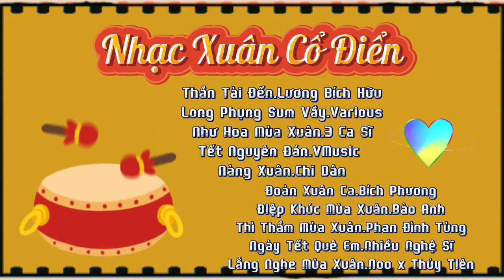Top 10 Nhạc Xuân Cổ Điển | Những Ca Khúc Xuân Mang Rộn Ràng Tết | Sóng Nhạc Online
Cùng Sóng Nhạc Online Đi Đón Tết Mang Giai Điệu Xuân Về Trên Khắp Phố 🌺

2️⃣0️⃣🧧🧧🧧🧧💮💮💮💮2️⃣2️⃣

Top 10 Nhạc Xuân Cổ Điển 🎵

00:00 Thần Tài Đến🌺Lương Bích Hữu
03:58 Long Phụng Sum Vầy🌺Various
07:50 Như Hoa Mùa Xuân🌺Hồ Ngọc Hà x Thủy Tiên x Minh Hằng
11:42 Tết Nguyên Đán🌺V.Music
16:09 Nàng Xuân🌺Chi Dân
20:27 Đoản Xuân Ca🌺Bích Phương
23:50 Điệp Khúc Mùa Xuân🌺Bảo Anh
27:13 Thì Thầm Mùa Xuân🌺Phan Đình Tùng
30:50 Ngày Tết Quê Em🌺Nhiều Nghệ Sĩ
35:29 Lắng Nghe Mùa Xuân🌺Noo Phước Thịnh x Thủy Tiên

▶️ Xem Các Bản MV Nhạc Xuân Cổ Điển

Chúc Tất Cả Mọi Người Xem Clip Vui Tiếp Tục Ủng Hộ Sóng Nhạc Online Thiệt Nhiều 🙃

Cùng Thưởng Thức Âm Nhạc Với Sóng 🤗

Một Sản Phẩm Âm Nhạc Mới Đến Từ Sóng Mang Màu Sắc Tươi Vui Với Giai Điệu Trẻ Được Hòa Tấu Phiên Bản Sóng Nhạc 🎧
Mọi Người Đăng Ký Bật Chuông Để Nhận Thông Báo Khi Sóng Có Thể Ra Nhiều Giai Điệu Hấp Dẫn Những Video Thú Vị 📀

👉 Lương Bích Hữu & Hồ Ngọc Hà & Thủy Tiên & Minh Hằng & V.Music Band & Chi Dân & Bích Phương & Bảo Anh & Phan Đình Tùng & Noo Phước Thịnh Tương Tác Tại Đây
👉 Hồ Ngọc Hà & Minh Hằng & Chi Dân & Bảo Anh & Phan Đình Tùng Kết Bạn Giao Lưu Tại Đây

Ⓜ️ Hậu Kì: Sóng Nhạc Online